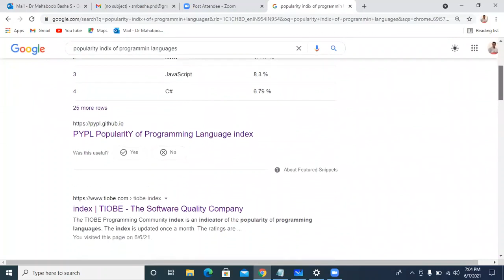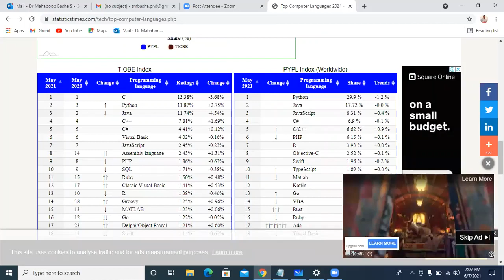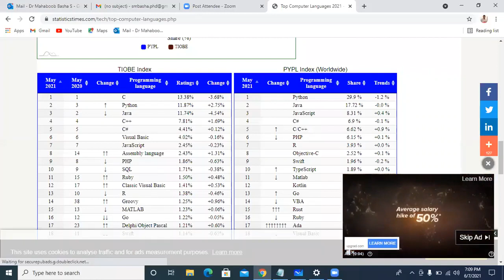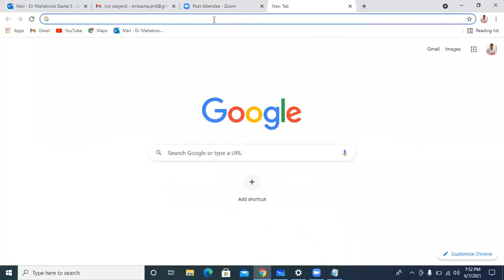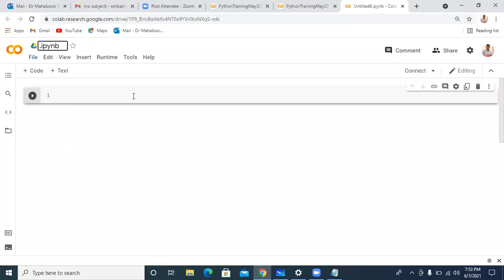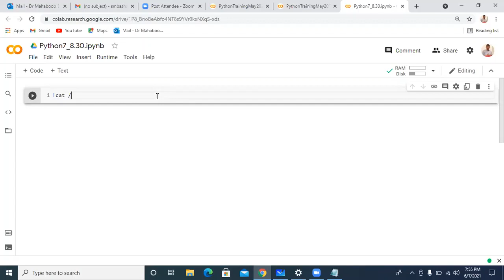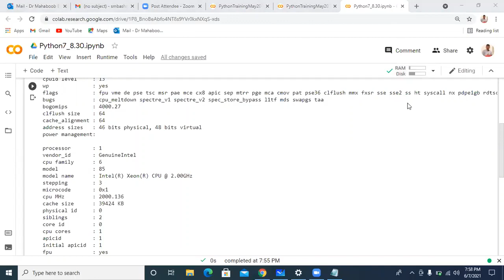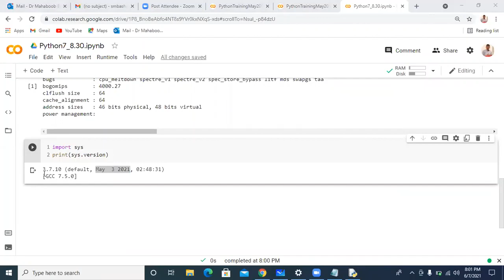Python Programming Lecture 1 - Introduction to Python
Why Python and Features of Python